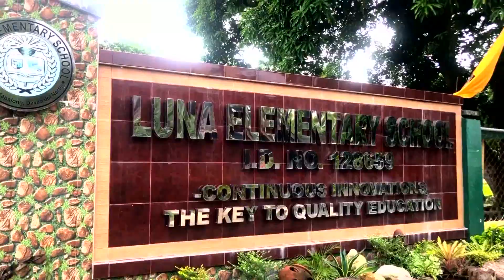ECO-HUB OF LUNA ES